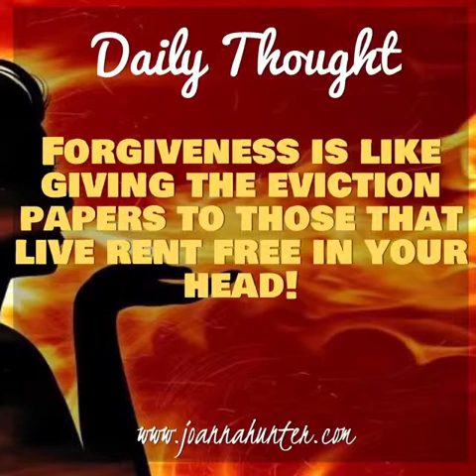Day 4 Mind Detox- Daily Thought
With Visionairy Muse & Mistress of the Woo Woo... Joanna Hunter of Joannahunter.com